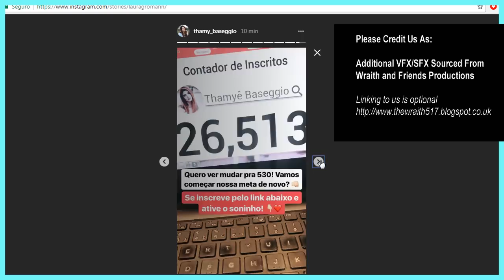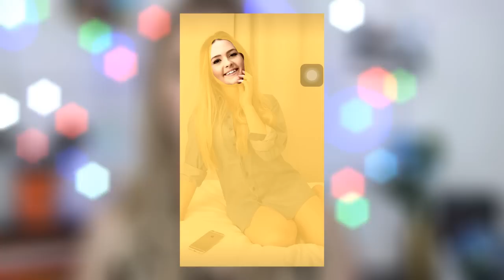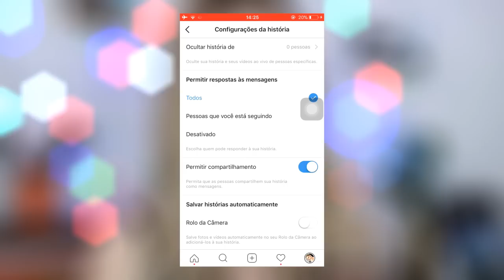TRUQUES ESCONDIDOS no STORIES do INSTAGRAM!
Você consegue assistir os Stories de seus amigos sem eles saberem, de modo anônimo!!! E muitos os truques para arrasar no Stories do Instagram. Como por exemplo, aumentar as cores do Stories para desenhar, escrever palavras etc... ou também pintar o fundo do Stories rapidinho apenas com um clique. VEM COMIGO para aprender!

Você gosta de dicas de beleza, moda, comportamento e tudo do universo feminino?

📫 Quer me mandar mimo, cartinha?!
CAIXA POSTAL: 02
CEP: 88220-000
ITAPEMA / SANTA CATARINA

💜 Você AMA MEUS VÍDEOS?

🎥 Gravação 💻
Camera: Canon T7i
Celular: iPhone 6
Editor: Sony Vegas 11.0